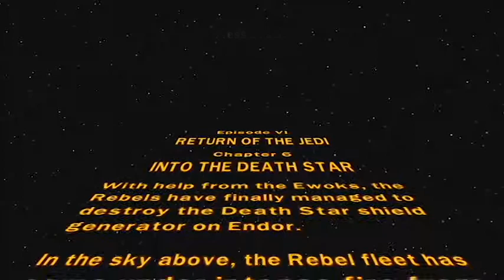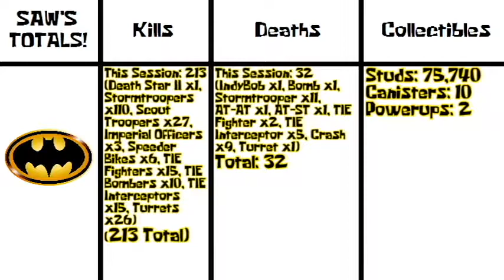LEGO Star Wars: The Complete Saga (ft. Bomb) W/ Commentary P.43 - FINAL - IT'S A TRAP!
Part 43 360 Adaptive Difficulty: On

***THE FINAL STATS SCREEN IS SUPPOSED TO SAY "FINAL TOTALS" INSTEAD OF "STATS FOR SESSION 6" I'M SORRY I DID A DUMB PLZ FORGIVE MEH***

The Grand Finale is upon us at last! Let us end the Galactic Civil War with a BANG! And that bang comes from the destruction of the powerful yet painfully vulnerable Death Star II! And who better to bestow that privilege upon than our guests Bomb and Saw? After all, I'VE already got the destruction of a giant space station under my belt, I don't know about you... :P.